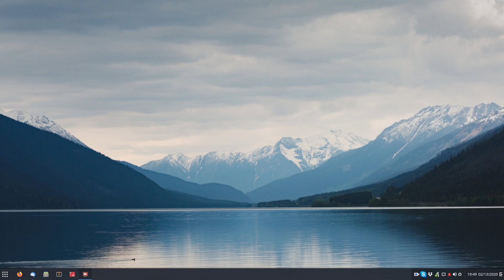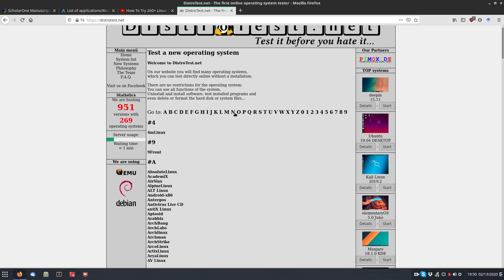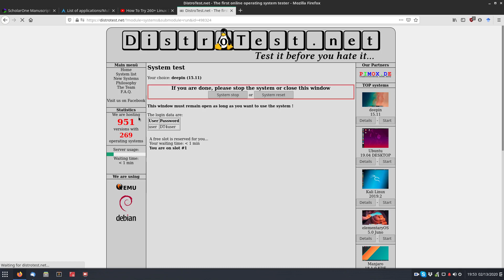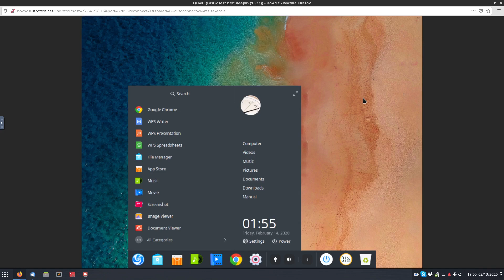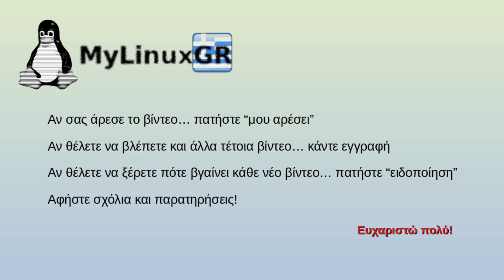Δοκιμάστε διανομές Linux online χωρίς εγκατάσταση: Distrotest.net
Στην ιστοσελίδα μπορείτε να δοκιμάσετε online οποιαδήποτε διανομή Linux θέλετε, χωρίς εγκατάσταση. Έτσι μπορείτε να πάρετε μια εικόνα από τις διαθέσιμες διανομές που υπάρχουν πριν καταλήξετε στην επιλογή της διανομής που τελικά θα εγκαταστήσετε.